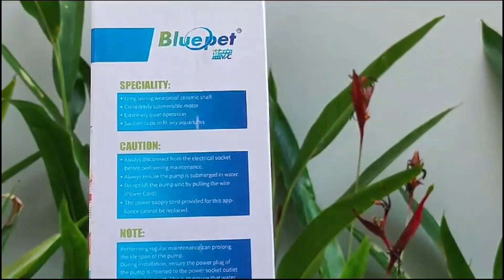Bluepet BL-9906F Aquarium Internal Filter | Aquarium Filter from Blue pet | Onyx Aqua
Bluepet BL-9906F Aquarium Internal Filter

Brand: Blue Pet
Power: 20W
Flow MAX: 900 L/H
Frequency: 50/60Hz
Pure Copper Motor
Single Cartridge
More Silent and Powerful
Better Aeration

Blue Pet Aquarium Internal Liquid Filter BL-9906F Suitable for 50-80 Litre Aquarium Fish Tank (Power: 20W, Flow MAX: 900 L/H)

Filtration is the heart of an aquarium. Fish tanks must be in crystal clear water to stay healthy in an aquarium. Filtration can be biological, mechanical, and chemical. Completely Submersible and fit for fresh water and seawater. Super quiet, efficient energy economizing, easy to clean.

The filter sponge absorbs dirt & clears the water. Fully submersible and ideal for any aquarium